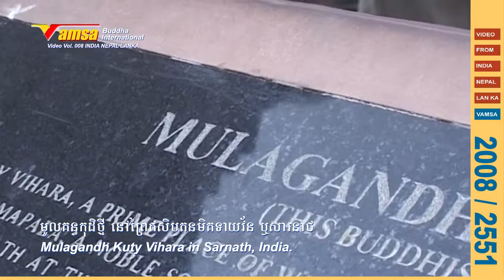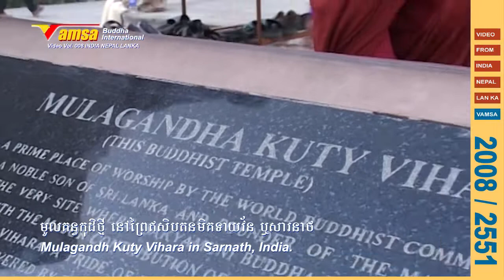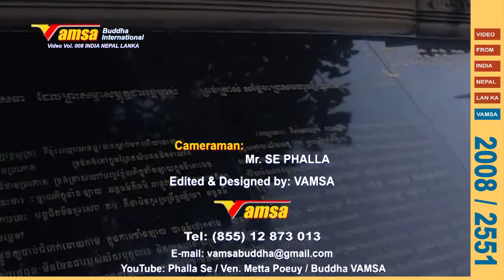#008-13 ធម្មយាត្រា: | សារនាថ | ប៊ុត សាវង្ស | But Savong | Chaukhandi Stupa | Sarnath, India.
ធម្មយាត្រាទៅកាន់ដែនដីពុទ្ធភូមិ ប្រទេសឥណ្ឌា, នេប៉ាល់ និងស្រីលង្កា ក្រោមអធិបតីភាពដ៏ខ្ពង់ខ្ពស់របស់ លោកគ្រូ អគ្គបណ្ឌិត ប៊ុត សាវង្ស ដឹកនាំក្រុមដោយ ឧបាសក សំ សុខគុណ, ឧបាសិកា ជា សុណាវី ជាដើម មគ្គុទ្ទេសក៍ដោយ ព្រះទេវសត្ថា ពឿយ មេត្តា ព្រមទាំងសហការី ។ចូក្ខេនឌី ចេតិយ នៅព្រៃឥសិបតនមិគទាយវ័ន ឬសារនាថ ក្នុងដែនកាសី រដ្ឋឧត្តរប្រទេស ប្រទេសឥណ្ឌា ។
ថតដោយ លោក សែ ផល្លា កាត់តដោយ VAMSA 2551 / 2008
Pilgrimage to the Buddha's Site India-Nepal-Sri Lanka.
Chaukhandi Stupa in Sarnath Uttar Pradesh State.
Cameraman Mr. Phalla Se
VAMSA Buddha International